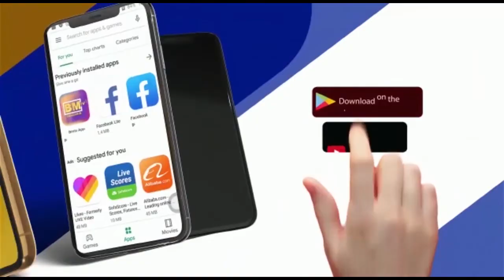Lipumba Amjibu CAG, Afichua Milioni 300 Walipozificha, Amtaja Maalim Seif